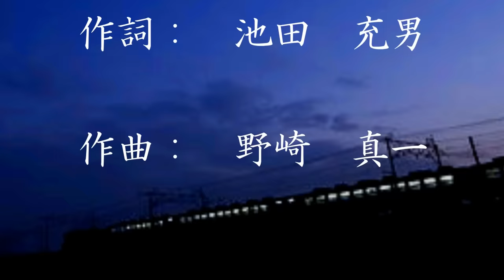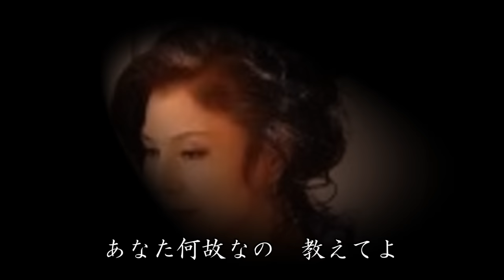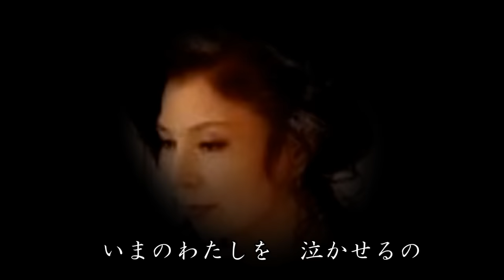愛の終着駅 八代亜紀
ひとつのドラマを歌いあげていくような、この歌詞も、このメロディも、そして、この歌唱も、本当に素晴らしいと思います。大好きな一曲です。